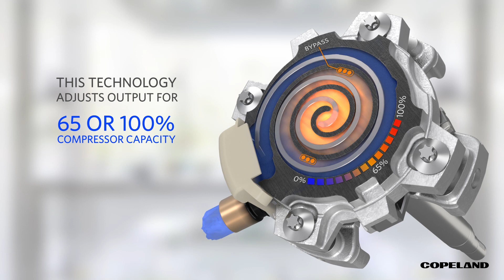Copeland Scroll Two-Stage Compressor – How It Works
The Copeland Scroll two-stage compressor is built on innovative technology engineered to wear in, not out.  Offering unmatched reliability, it’s the perfect combination of performance and affordability.

Discover the broadest line of scroll compressors on the market at copeland.com.